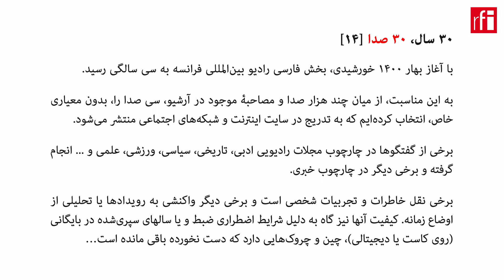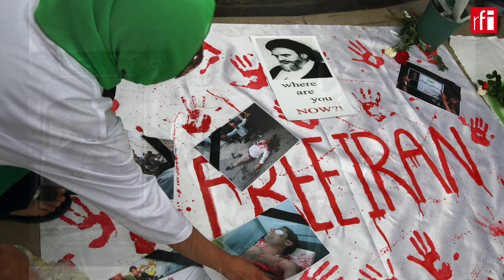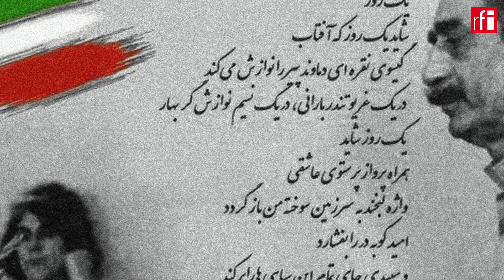پروانۀ فروهر ـ اسکندری، کنشگر مدنی و سیاسی (۱۳۷۷ـ۱۳۱۷)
با آغاز بهار ۱۴٠٠ خورشیدی، بخش فارسی رادیو بین‌المللی فرانسه به سی سالگی رسید.

به این مناسبت، از میان چند هزار صدا و مصاحبۀ موجود در آرشیو، سی صدا را، بدون معیاری خاص، انتخاب کرده‌ایم که به تدریج در سایت اینترنت و شبکه‌های اجتماعی منتشر می‌شود.
پروانۀ فروهرـ اسکندری از نخستین رهبران جنبش دانشجوئی و حزب ملت ایران در دهه‌های سی و چهل و نخستین زنی است که به عضویت شورای مرکزی جبهۀ ملی ایران در آمد و به سردبیری نشریۀ این جبهه برگزیده شد. پروانۀ فروهر در روز اول آذرماه ۱۳٧٧ در کنار همسر خود، داریوش فروهر، رهبر حزب ملت ایران، به شکل ددمنشانه و دهشتناکی در خانۀ خود در تهران به قتل رسید. پروانۀ فروهر، یک ماه پیش از این رویداد در گفتگوئی که از این رادیو پخش شد، با اشاره به سرکوب دگراندیشان و کنشگران سیاسی در آن دوران، یادآوری می‌کند که «خشن‌ترین یکه تازی‌های فراگیر در جهان سرنوشتی جز فروپاشی نداشته‌اند».
گفتگو با ار.اف.ای ـ مهرماه ۱۳٧٧